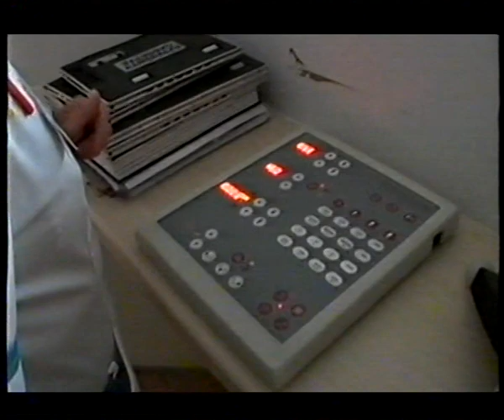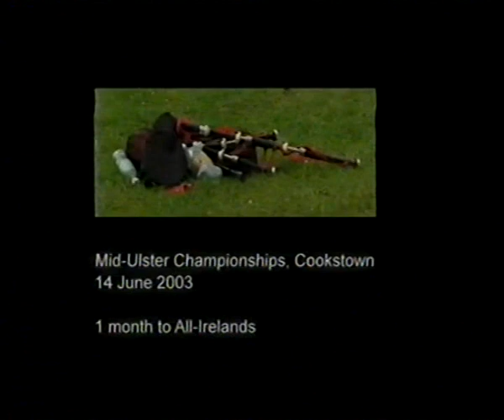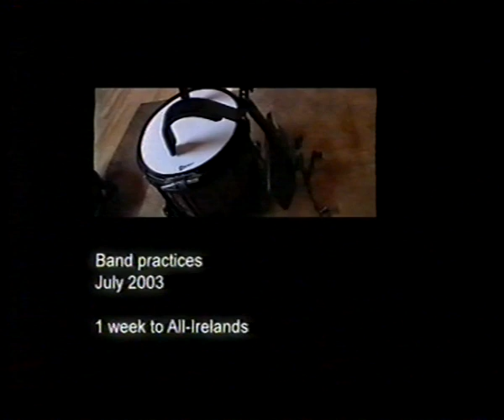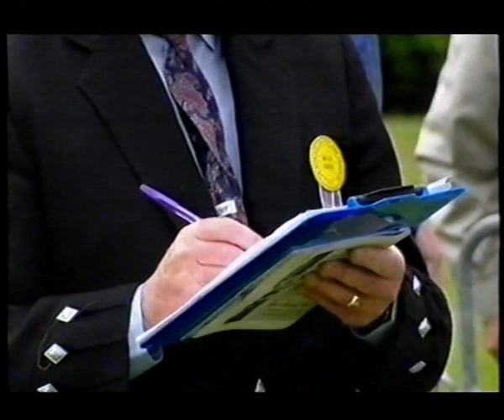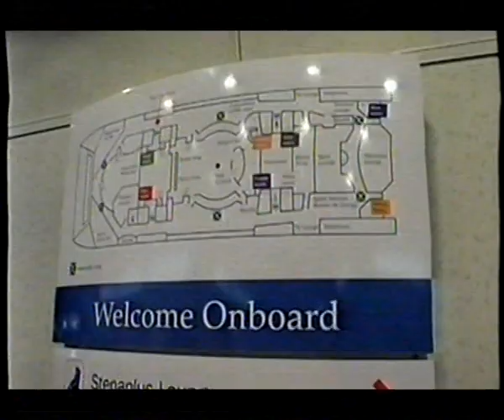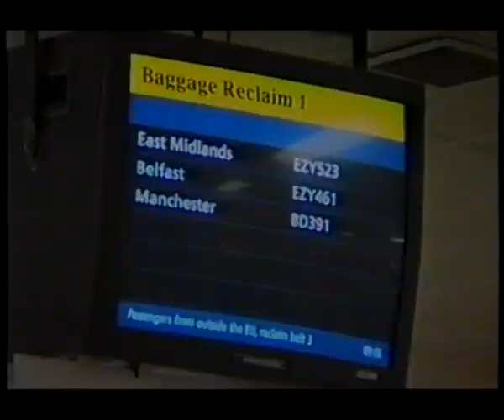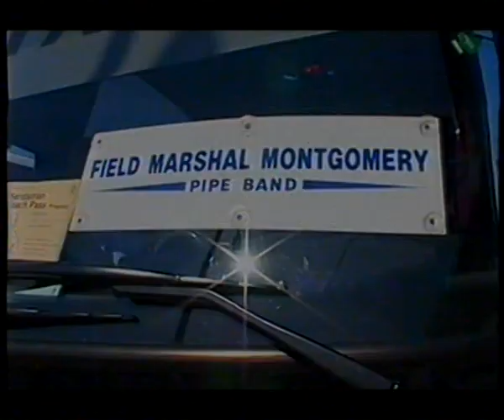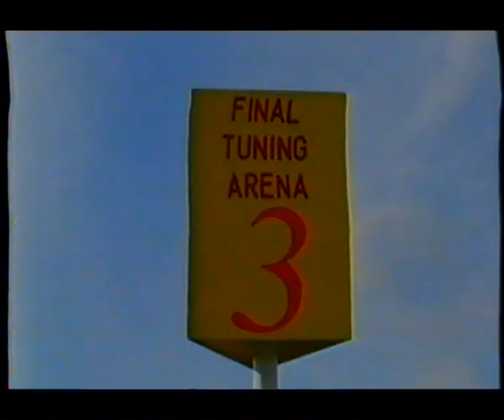Pipe Dreams (Pipe Band Documentary 2003)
Episode 1 & 2 of the 2003 documentary Pipe Dreams